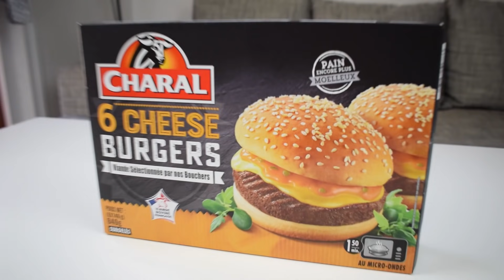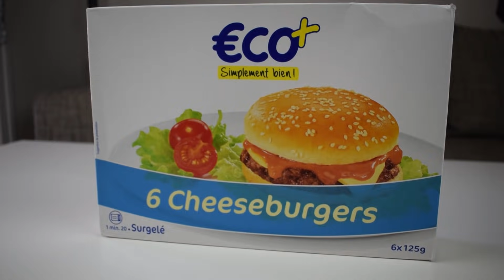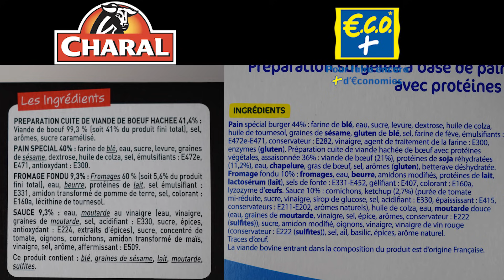BURGER ECO+ vs BURGER CHARAL !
MON MATÉRIEL :

► Caméra principale
► Caméra VLOG
► Trépied caméra
► Micro cravate
► Micro caméra
► Tour PC
► Mes 2 écrans
► Clavier souris
► Fond vert
► Lumières (Softbox)

Tu peux devenir SPONSOR de ma chaîne et avoir pleins d'avantages uniques en cliquant sur le petit bouton "REJOINDRE"

Cette vidéo à été mise en ligne sur Youtube depuis la France en février 2019. Le Costard teste et compare les cheeseburgers eco+ contre la marque charal, les dégustent et le commente en français. Cette vidéo se classe dans la catégorie Éducation.